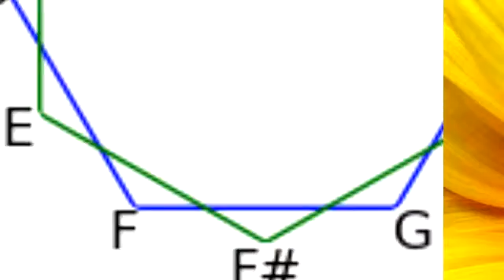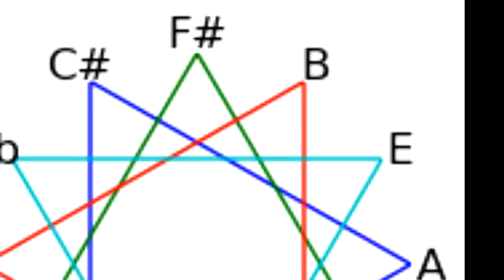Sketch No.1 Comfortably numb [Pink Floyd]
Performed by Caesar Passée NYC Recording